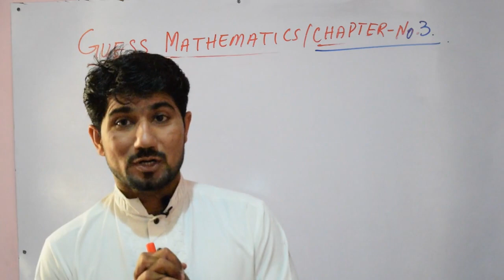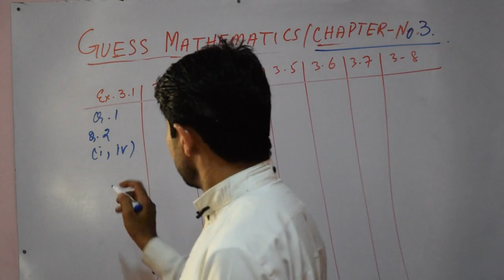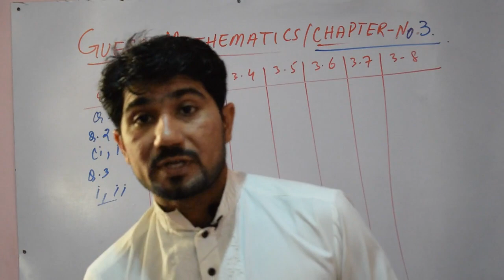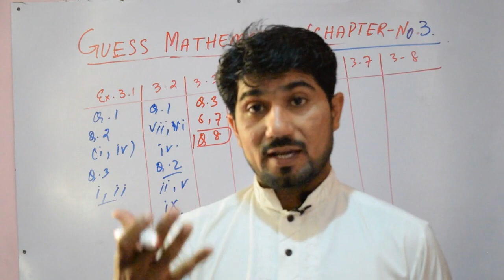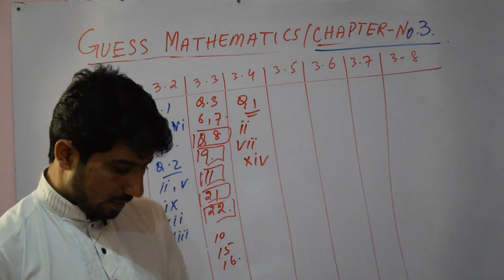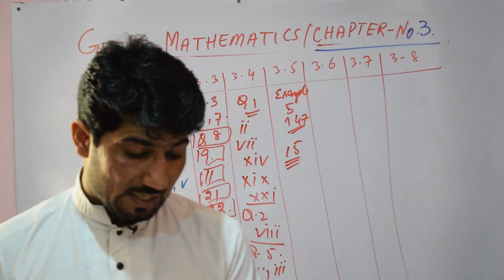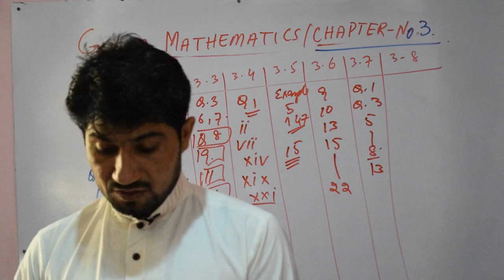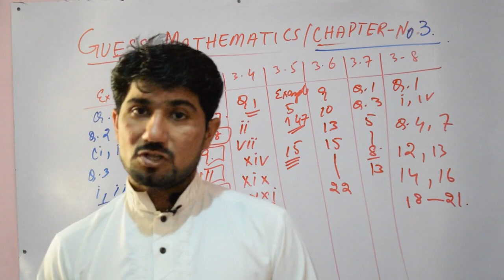GUESS PAPER MATHEMATICS CHAPTER.NO.03 INTEGRATION BY NAVEED JAFAR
In this lecture MUHAMMAD NAVEED JAFAR discuss about the Important question from chapter no 3 INTEGRATION   and technique of the solution of mathematics paper.